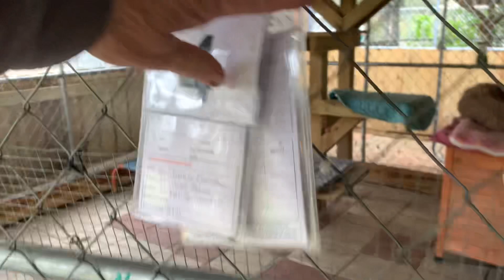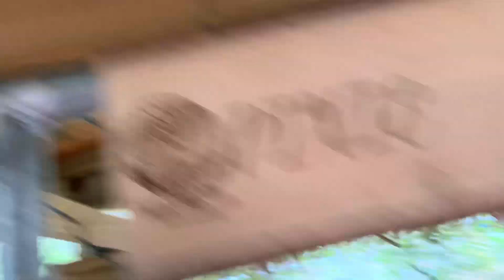Happy Franny Fox Friday with a grumpy Franny!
We are getting the foxes from the SAF fur farm shutdown on the 30th! So I asked our current foxes who were from that same horrible place their thoughts!